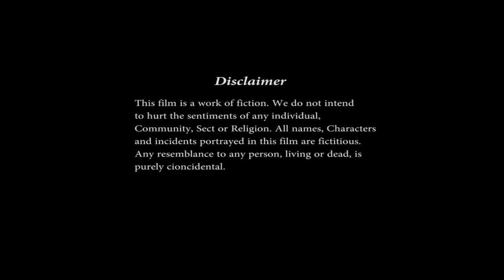Selfie with Long Hair | Selfie Le Le Re with Long Hair Thick Braid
Selfie with Long Hair | Selfie Le Le Re with Long Hair Thick Braid | Man Clicking Selfie with Long Hair.